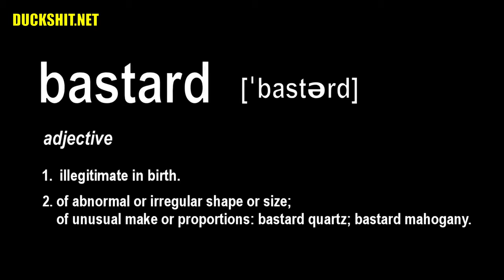Test Ride! - DoodleBastard Engine Swap - 20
Its been a long time since I started this project. now we finally get to play! Still some stuff needed! Seems the engine is running a little lean when under load, the brakes are crap, and the seat needs to be mounted properly, but the bike is going to a car show this weekend and I just don't have the time to deal with that

⚫ Stuff Seen in This Video ⚫
PZ30 Carb
PZ27/PZ30 Pilot Jets
Red Kote Tank Seal

We are going to have DoodleBastard top speed contest and tank size contest soon!

The clapped out Doodlebug engine swap fun times!  This Doodlebug mini bike engine swap was performed with a Lifan LF200 engine also known as a 163FML engine which is a very common chinese dirt bike engine Honda clone engine.  The engine is also known to come from a Baja Motorsports dirt bike. The engine was removed from my old 200cc mini chopper which can be seen in another video. This 200cc engine comes in a few other configurations such as 100cc engine, 125cc engine, 150cc engine, 200cc engine, and 250cc engine.  This should be very fast minibike.

I chose not to go with a Predator minibike engine swap because this engine makes more power and has a proper 5 speed transmission and manual clutch minibike.  This minibike exhaust also sounds better because it isn't a Predator lawnmower engine, and rather a proper 200cc motorcycle engine, so no Predator engine sound.  Predator engine swap is cool but its not what I wanted.

Background song (Fliegen) by Sascha Ende/filmmusic.io